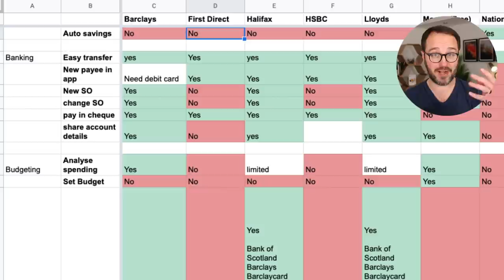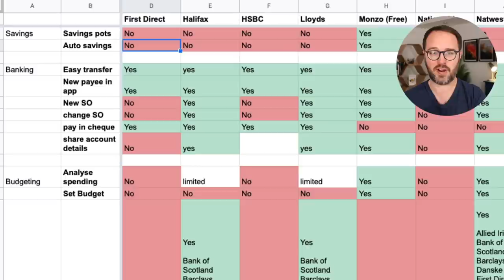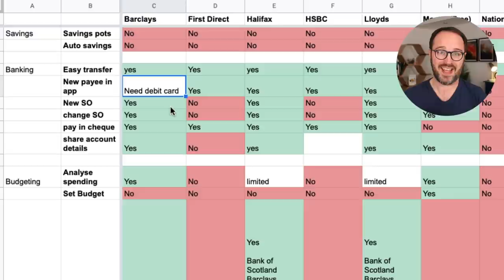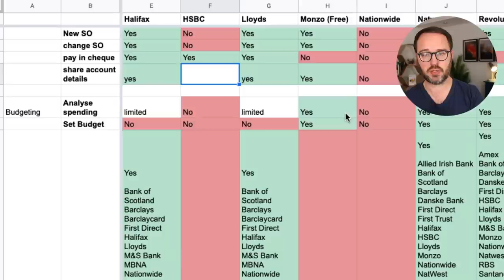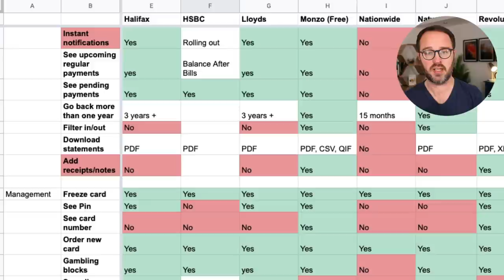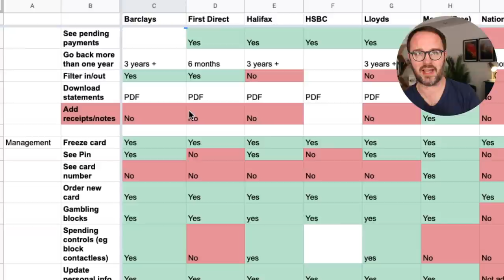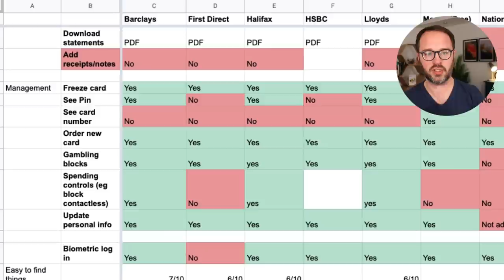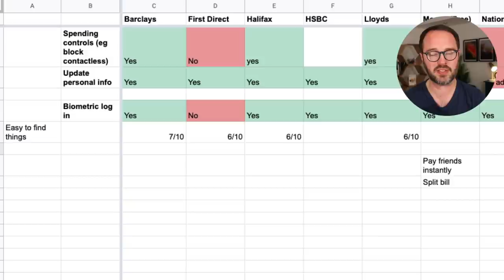Best mobile banking app: Starling & Monzo vs the high street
Does your banking app do everything you need it to do? With most of our banking in 2021 happening on our mobile phones, it's time to ditch those that are second rate.

To find out which is the best mobile banking app for 2021, I've looked at the key features you'll want from your mobile banking app - and which banks offer them.

We know digital banks such as Starling & Monzo are doing great things, but can any of the high street brands compete? And which ones are the worst?

Banking apps compared:
- Barclays
- First Direct
- Halifax
- HSBC
- Lloyds
- Monzo
- Nationwide
- Natwest
- Revolut
- Santander
- Starling
- TSB
- Virgin Money

Features compared:
03:40 Savings, such as pots and auto top-ups
07:55 Banking, such as setting up new payees, sharing account details and paying in cheques
11:51 Budgeting, such as spending analysis, adding notes & photos and instant notifications
21:25 Management, such as viewing PIN, freezing cards and biometric log-in

MORE

F A C E B O O K C O M M U N I T Y

A B O U T  A N D Y